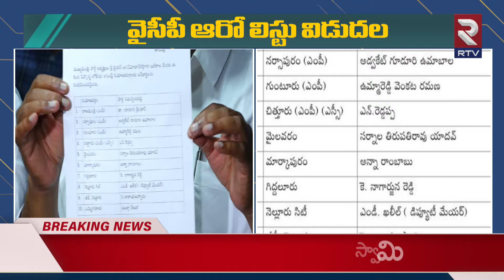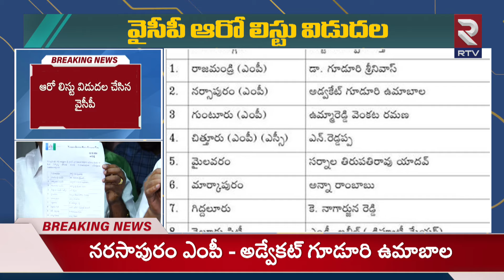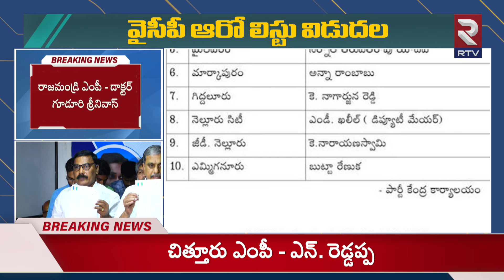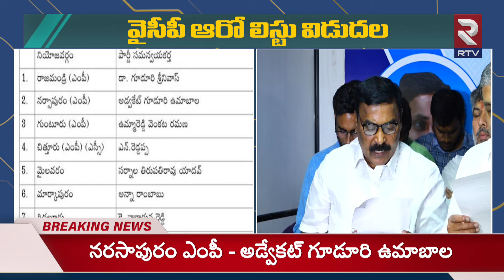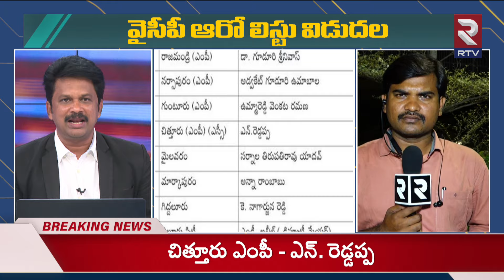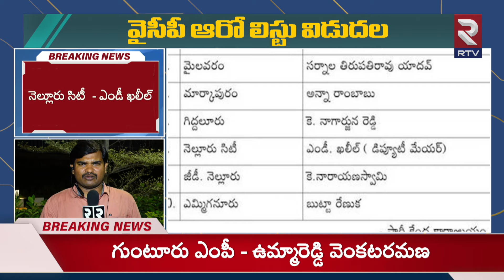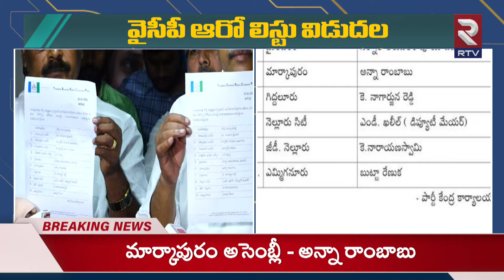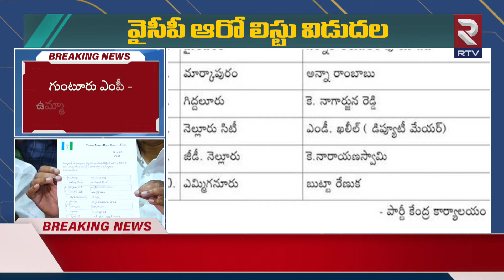YSRCP 6th List Of MLA Candidates | వైసీపీ ఆరో లిస్టులో అభ్యర్థులు వీరే | CM Jagan | RTV